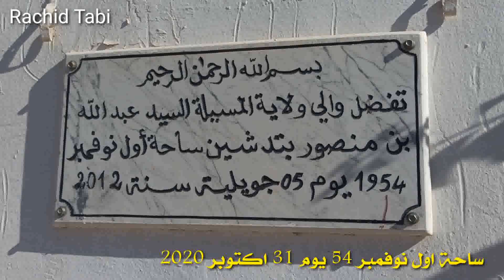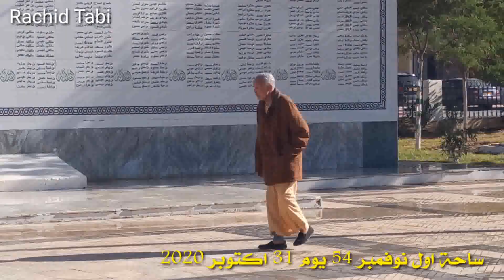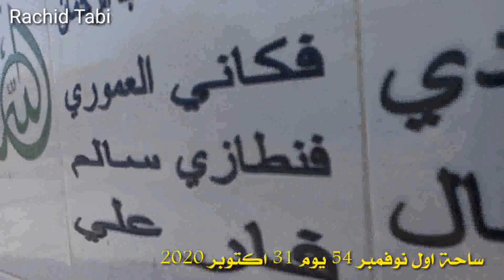نبض_المسيلة كان_يا_ما_كان_المسيلة